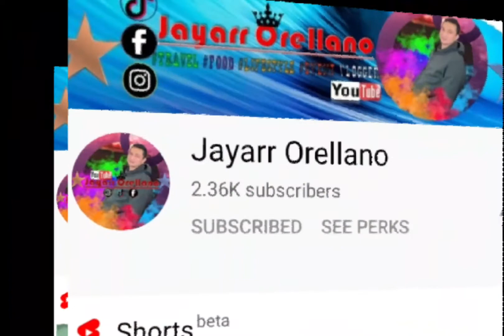paano ang paghiwa ng malaking isda..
bagong huli
isdang hito sa ibang bansa
try maghiwa kung papano